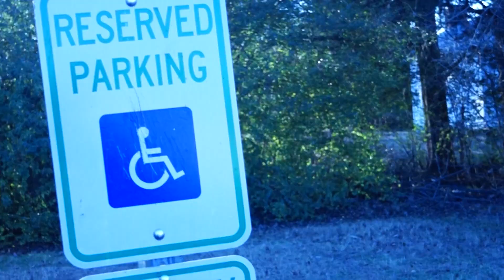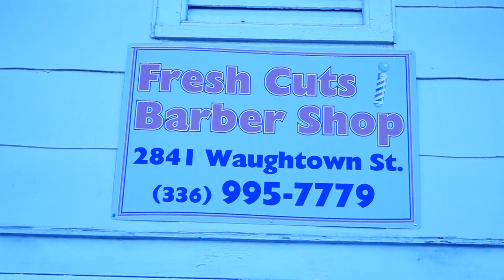Famouz Allen - Misunderstood ft. Black Ink (Official Video)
Famouz Allen - Misunderstood  ft. Black Ink (Official Video) Filmed by WARPATH TV DIRECTED BY FAME DVD. TO BOOK OR FEATURE CONTACT